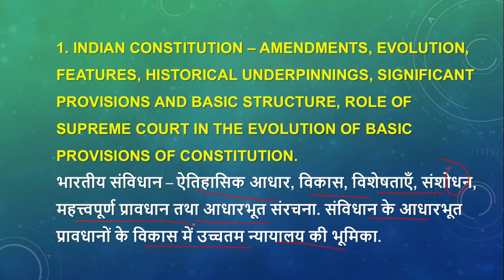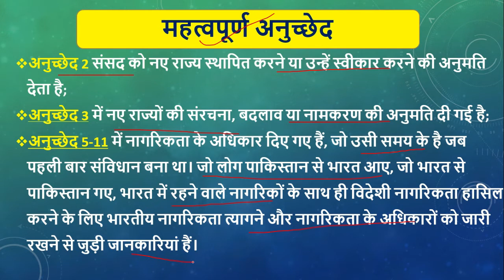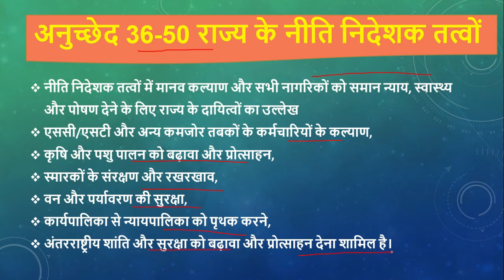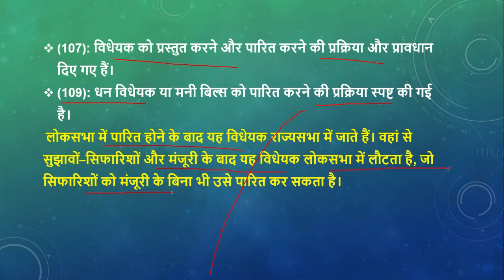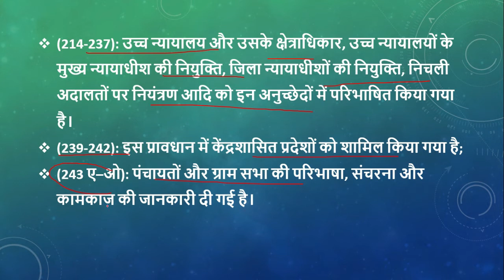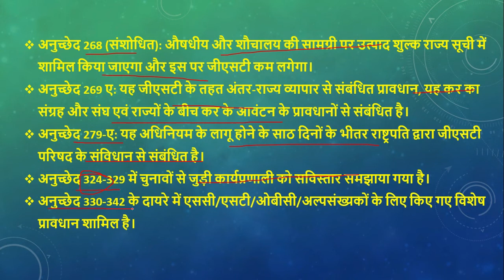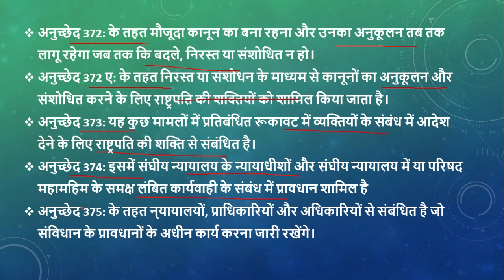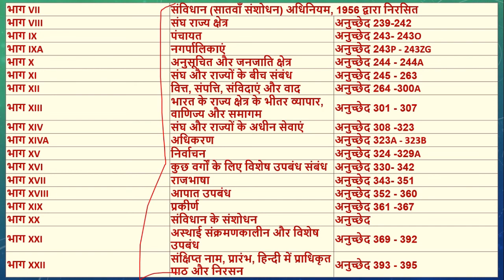भारतीय संविधान–महत्त्वपूर्ण प्रावधान |GS paper-2(point-1)uppsc/upsc mains|mppsc|rpsc|success manch